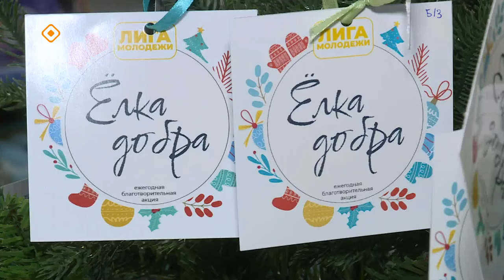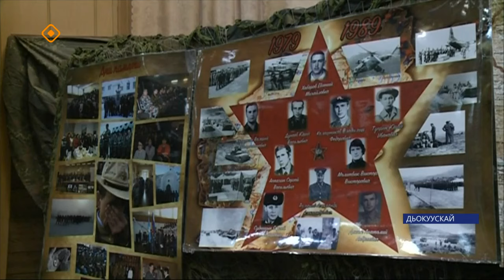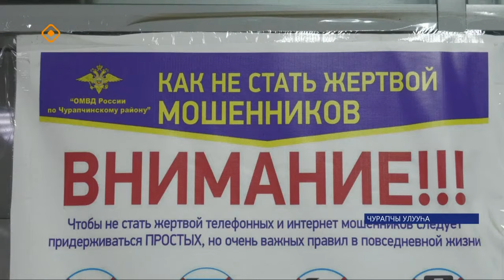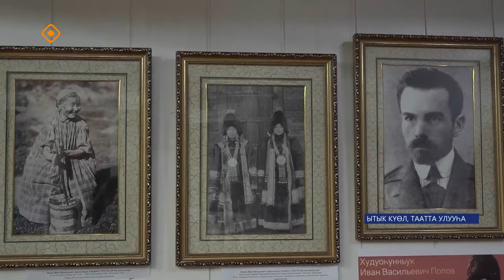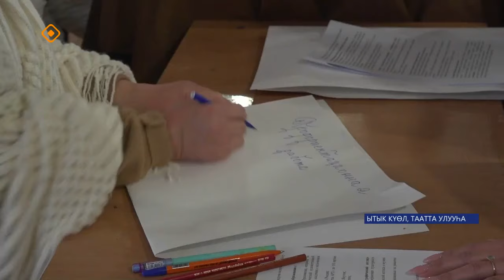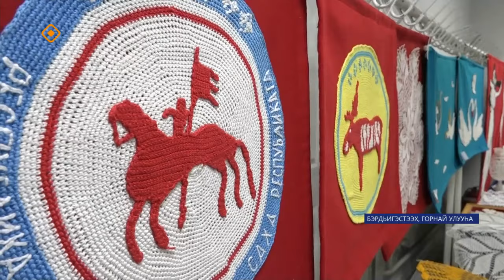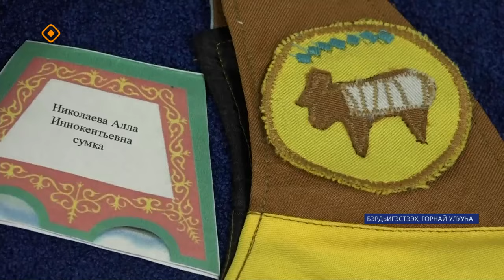«Саха сирэ» информационнай биэрии. Ахсынньы 8 күнэ 20:30